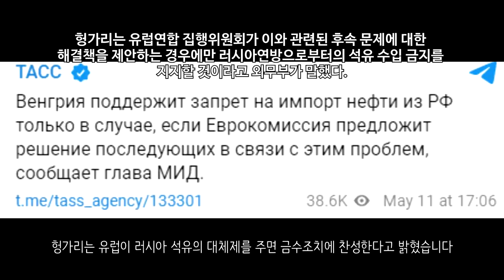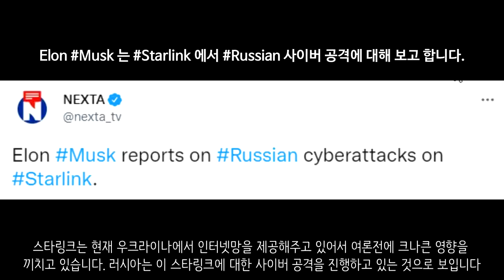[속보] 미국, 러시아 테러지원국 지정 결의안 발의 _우크라이나 긴급속보246_[센서 스튜디오]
하르키우입니다. 현재 하르키우에서 우크라이나군의 반격작전이 대규모로 벌어지고 있습니다. 얼마나 치열했는지 엿볼 수 있습니다. - 현지 제보(텔레그렘)

이지움입니다. 이지움에서는 치열한 전투가 벌어지고 있습니다. 참호전 양상인데요. 하르키우에서 우크라이나군이 반격작전을 성공함에 따라서 이지움에서도 측면과 후방이 위험해졌다고 합니다. 러시아군이 이곳에서 방어작전을 펼치고 있다고 합니다. - 현지 제보(텔레그렘)

이지움입니다. 우크라이나 제93차량화여단은 이지움 지역에서 포격을 진행하였습니다. 이로 인하여 들판에 화재가 난 모습입니다. - 현지 제보(텔레그렘)

이지움 지역입니다. 러시아군은 이지움 지역에서 우크라이나군의 작전을 방해하기 위해 주요 다리를 파괴시켰습니다. - 현지 제보(텔레그렘)

리만입니다. 러시아군은 리만 지역에서 우크라이나군 진지에 대한 공격을 진행했습니다. 파괴도 성공했다고 합니다. - 현지 제보(텔레그렘)

아브디브카 지역입니다. 친러반군 특수부대들은 우크라이나군의 HQ를 파괴시키는데 성공했습니다. - 현지 제보(텔레그렘)

아브디브카 지역에서의 러시아군 포격입니다. 우크라이나군 진지에 대한 포격입니다. - 현지 제보(텔레그렘)

도네츠크 지역입니다. 여기서 우크라이나군의 포격이 있었습니다. 이로 인하여 1명이 사망하고 5명이 부상을 입었다고 합니다. 러시아는 민간인들을 대상으로 한 테러 행위를 그만두라고 말했습니다 - 현지 제보(텔레그렘)

마리우폴입니다. 우크라이나군은 마리우폴의 아조우스탈 공장에서 계속 항쟁을 이어나가고 있습니다. 어마어마한 포격이 있었던 것으로 보입니다. - 현지 제보(텔레그렘)

헤르손 지역입니다. 러시아군은 헤르손에서 한 건물을 기습했습니다. 이곳은 우크라이나 레지스탕스들의 기지였는데요. 각종 탄약과 무기들이 있었다고 합니다. - 현지 제보(텔레그렘)

우크라이나군이 본격적으로 농부들과 함께 연합 작전을 펼치는 것 같습니다. 우크라이나 농부가 갖고 있는 트랙터의 도움을 받아 노획된 장갑차를 안전한 곳으로 옮기고 있습니다. - 현지 제보(텔레그렘)

우크라이나 제28기계화여단은 광범위한 포격을 진행하였습니다. 일부 러시아 장비들도 파괴된 것으로 보입니다 - 현지 제보(텔레그렘)

우크라이나군은 드론을 통하여 러시아 T-90 탱크를 파괴하는데 성공했습니다 - 현지 제보(텔레그렘)

우크라이나 제25공수여단은 ATGM을 통하여 러시아 AFV를 파괴하는데 성공했습니다.- 현지 제보(텔레그렘)

친러반군들도 드론을 활용하고 있다고 합니다. 드론에 수류탄을 메달고 공중 위에서 수류탄을 떨어뜨려 우크라이나군에게 피해를 주고 있다고 합니다. 미래의 전장에서 꽤나 유용하게 쓰일 것으로 보입니다. - 현지 제보(텔레그렘)

친러반군의 100여단입니다. 이들은 포병대를 활용하여 우크라이나군이 지키고 있는 진지에 대한 포격을 진행했습니다. - 현지 제보(텔레그렘)

러시아 공수부대는 우크라이나에서의 전투 영상을 공개했습니다. 각종 대전차화기 등으로 우크라이나군과 교전하고 있는 러시아군의 모습입니다. - 현지 제보(텔레그렘)

러시아의 Su-35입니다. 이들은 미사일 등을 활용하여 우크라이나군의 군사 목표물을 파괴하고 있습니다 - 현지 제보(텔레그렘)

러시아에서 재미있는 조사가 나왔습니다. 러시아에서 TV, 관영언론에 대한 신뢰도가 급감했다고 합니다. TV를 신뢰할 수 있는 비율이 23%로 크게 폭락했습니다. 심지어 4~60세 중장년층들도 TV를 못믿겠다는 여론이 나오고 있습니다 - kommersant

우크라이나는 러시아에서 우크라이나를 거쳐 서유럽으로 공급되는 가스관 중 하나를 폐쇄했다고 합니다. 이는 러시아군이 루한스크 지역의 노보프스코우를 점령했기 때문입니다 - NEXTA

유엔 조사에 의하면 러시아군 포로에 대한 고문이 우크라이나군에 의해 이루어졌다고 합니다. 신뢰할 수 있는 정보를 입수했다고 합니다 - 더 힐

스웨덴은 고틀란드 섬에 병력을 증강하였습니다. NATO 가입을 준비하면서 러시아의 위협이 본격화되었기 때문입니다. NATO 가입 기간 동안 가장 안보가 취약한 시기라고 합니다. 스웨덴 국방장관은 스웨덴과 핀란드가 NATO 가입을 하는 것이 북유럽 방어 능력을 강화할 것이라고 말하기도 했습니다. - NTD

헝가리는 유럽이 러시아 석유의 대체제를 주면 금수조치에 찬성한다고 밝혔습니다 - 타스통신

독일의 대러 수출이 많이 감소했습니다. 전년 같은 기간보다 58% 감소했다고 합니다 - 타스통신

독일의 가스회사는 가스 대금을 유로로 지불했다고 합니다 - 타스통신

뉴질랜드는 러시아에 대한 새로운 제 재를 발표했습니다. 러시아 국방부 대변인과 총참모부 국장 및 군 주요 수뇌부들이라고 합니다 - NEXTA

록히드마틴은 재블린 생산량 2배 목표를 위해 부품 공급망이 필요하다고 말했습니다. 연 생산량을 4000개로 늘린다고 합니다. 지금 너무 수요가 많아 공급이 못따라가고 있다고 합니다. - 디펜스뉴스

스타링크는 현재 우크라이나에서 인터넷망을 제공해주고 있어서 여론전에 크나큰 영향을 끼치고 있습니다. 러시아는 이 스타링크에 대한 사이버 공격을 진행하고 있는 것으로 보입니다 - NEXTA

미 상원은 러시아를 테러지원국으로 지정하는 결의안을 발의했습니다. - 뉴시스

미 하원은 400억 달러 규모. 51조원 규모의 우크라이나 추가 지원안을 통과시켰습니다 - AFP